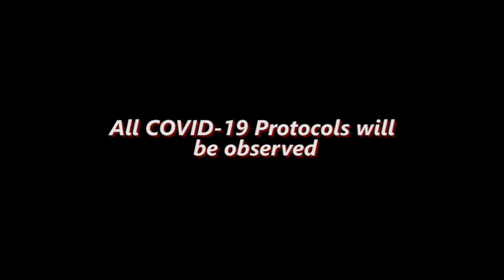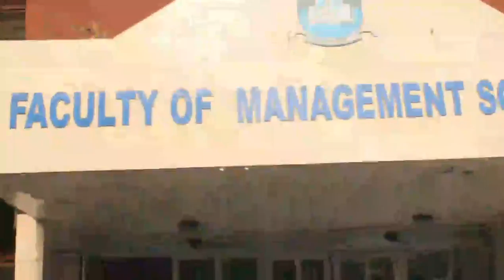LASU 83rd inaugural lecture, delivered by Professor Yunus Dauda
LASU 83rd inaugural lecture, delivered by the Founder of Decent Work, Labour and Skills Development Services, Professor Yunus Adeleke Dauda

He is a Professor of Industrial Relations and Human Resource Management,
Department of Industrial Relations and Human Resource Management, Faculty of management sciences.

Venue: Buba Marwa Hall
Date: 22nd  of February, 2022.